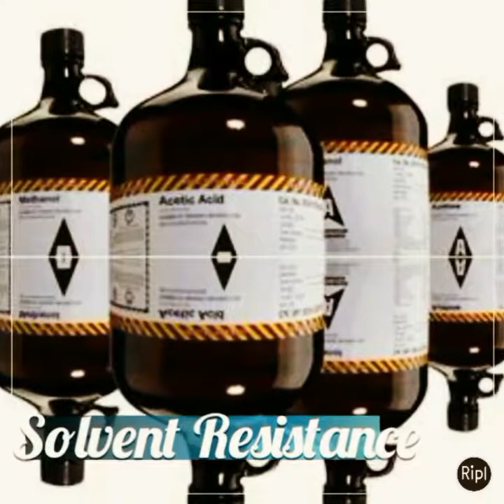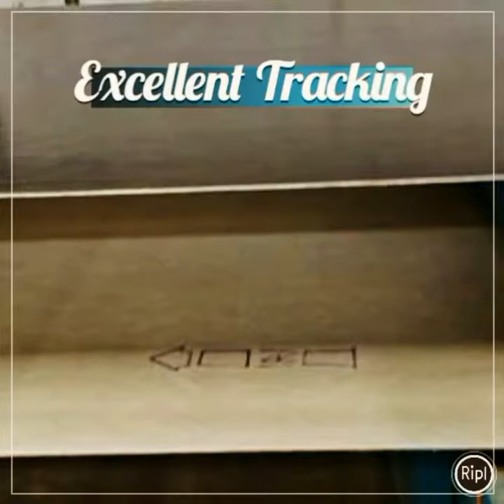Image textile screen printing rubber blankets for flatbed and rotary printing machines fabric print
Word's most economic solution for textile screen printing rubber belts for flat bed and rotary screen printing machine.